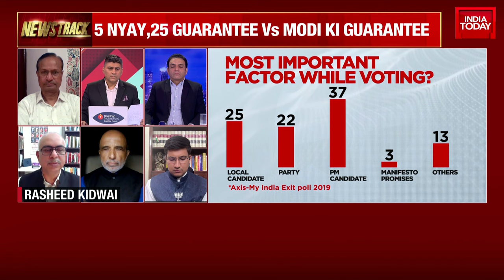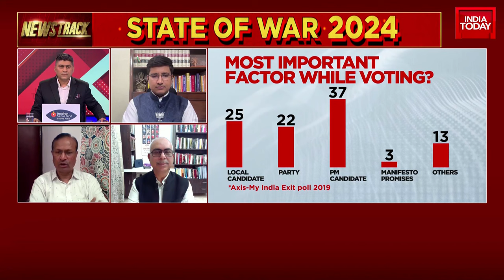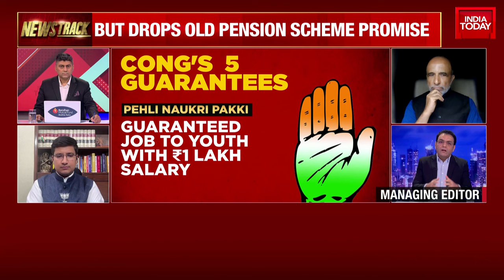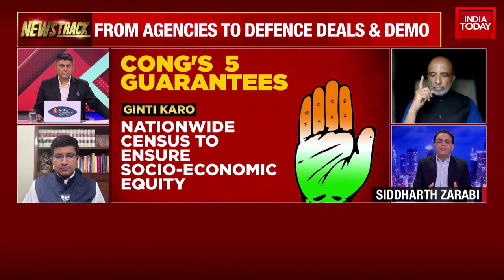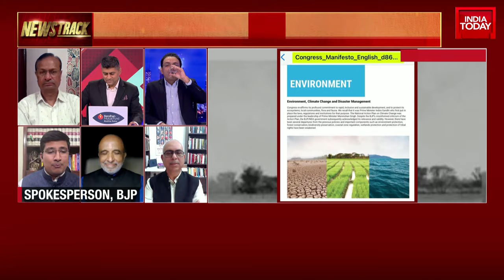Congress Party's Nationwide Caste Census Promise Under Scrutiny | India Today News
The episode delved into the Congress party's promise of a Nationwide Caste Census. This Socio Economic Caste Census, touted by Rahul Gandhi, was a key point in the recent assembly elections in Rajasthan, Chhattisgarh, and Madhya Pradesh. However, the promise seems to have been rejected in the Hindi heartland and Hindi speaking states. The viability of this promise is questioned, given its apparent lack of traction in the past months.